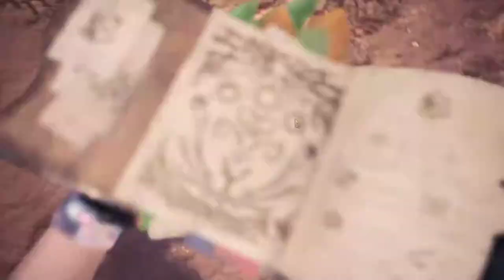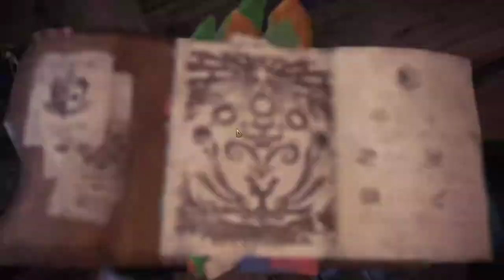【繁星】MHWI 魔物獵人冰原 晚上 2020 2 29 【5】